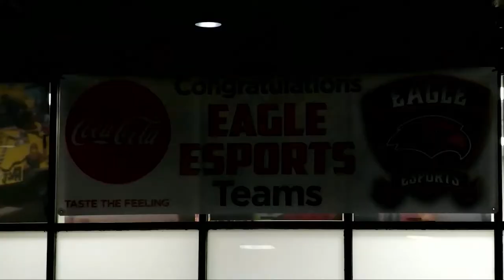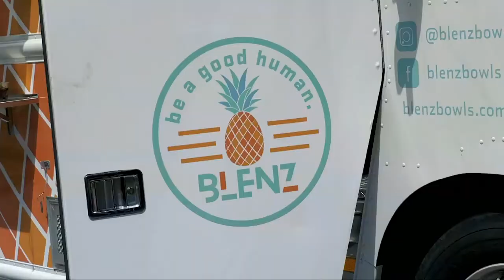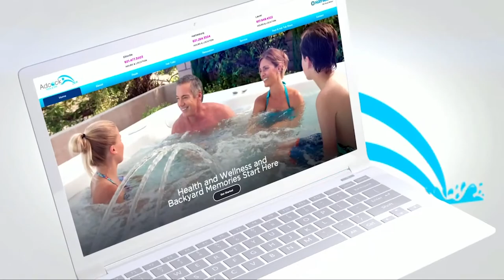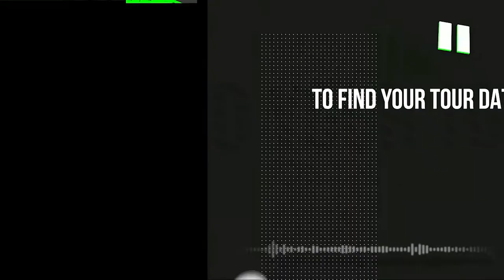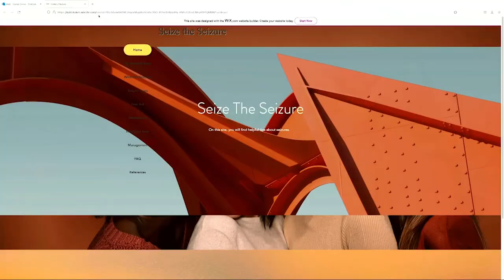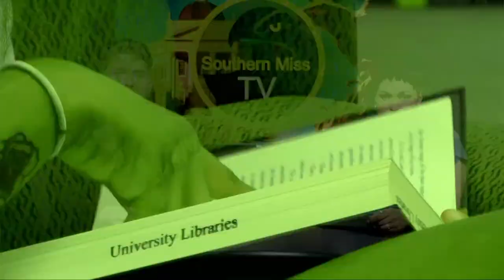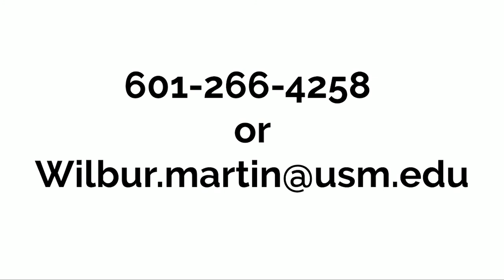Southern Miss TV: Season 3 Episode 4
SM2 anchors Nathan Lee and Kyra Lampley deliver the hottest news from across the University of Southern Mississippi.